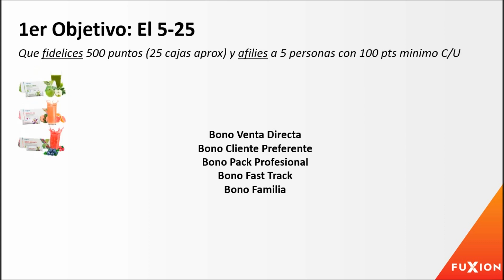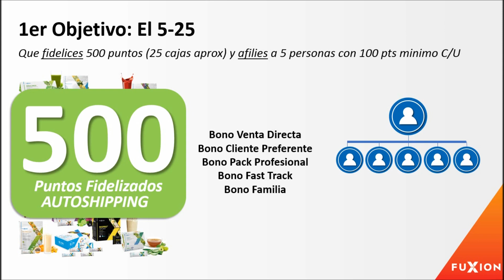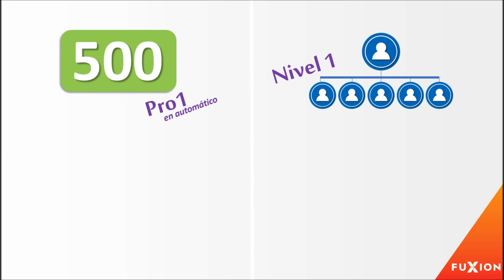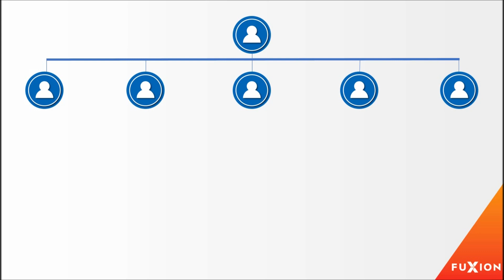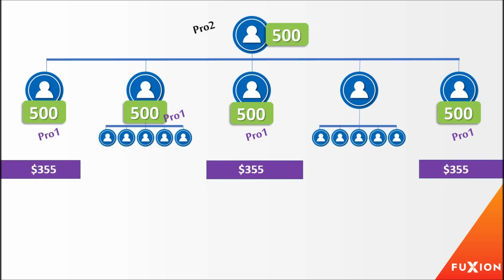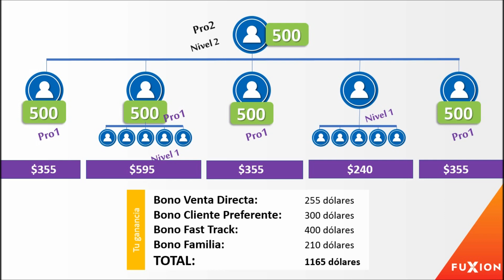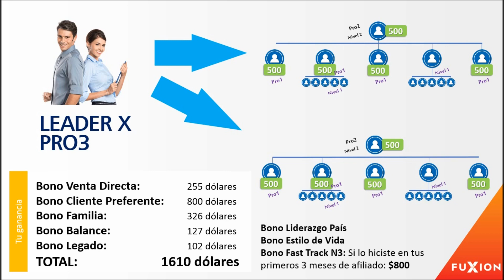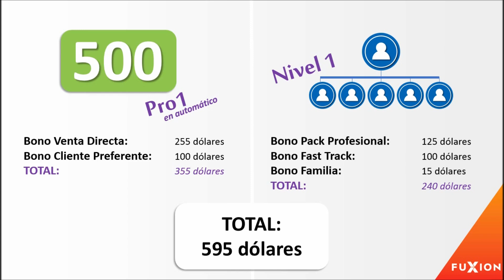¿Como ganar MAS DINERO 💰 y generar MAS INGRESOS desde casa 🏠 con el sistema Multinivel FUXION MLM?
¿Cómo ser Distribuidor Fuxion?

Bienvenido a fuxion, una gran oportunidad que ya ha beneficiado a muchísimas familias como la tuya en latinoamérica y europa.
Fuxion es una compañía dedicada al desarrollo, producción y comercialización de alimentos funcionales únicos, alimentos nutraceúticos, dentro de la industria de mayor crecimiento en los últimos años: LA INDUSTRIA DEL BIENESTAR, y a su comercialización a través de redes de mercadeo.
Si ya estás cansado de tus resultados actuales, te invitamos a conocer esta gran oportunidad.